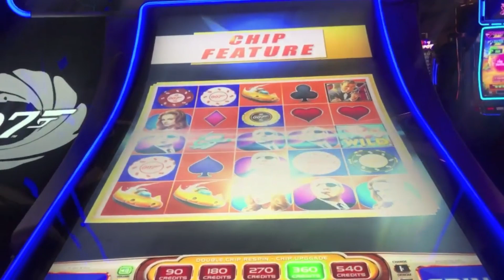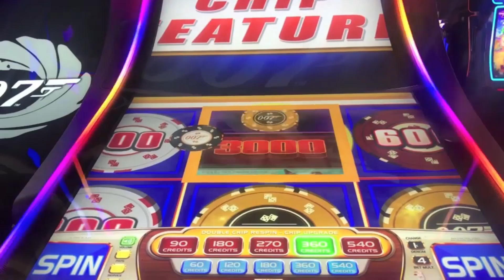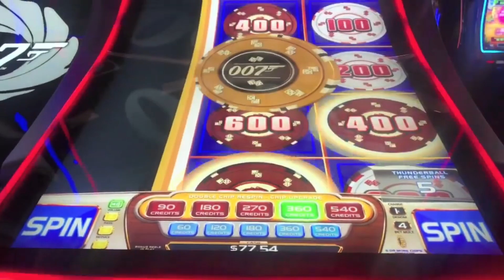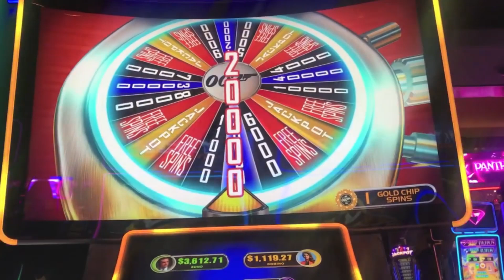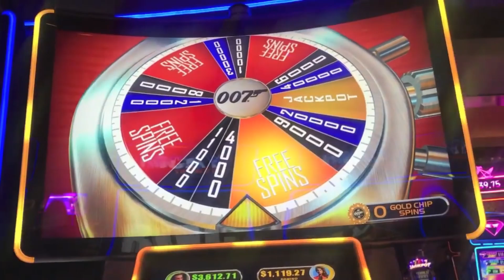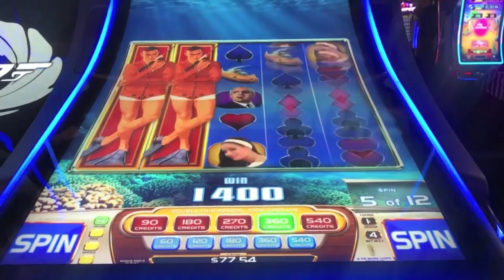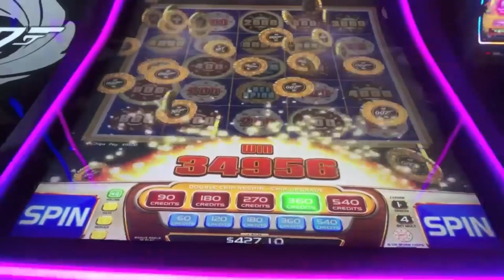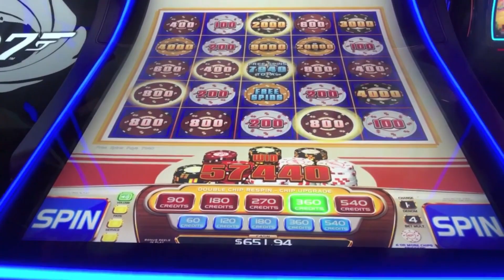HUGE WIN! FULL SCREEN OF CHIPS ON JAMES BOND THUNDERBALL - ENCORE EDIT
Encore edit:
Originally posted 08/25/2019
Recorded at Cosmopolitan - Las Vegas